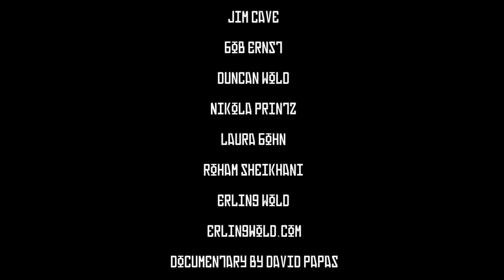UKSUS as it was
Interviews with the creators and performers of the 2015 production of Erling Wold's UKSUS: